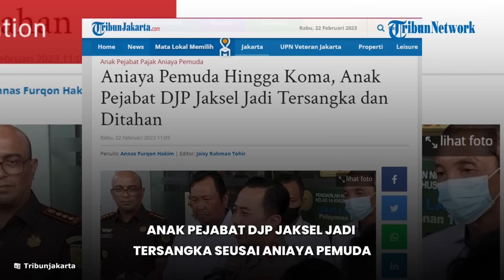Anak Pejabat Pajak Jakarta Selatan Aniaya Pemuda hingga Koma, Kini Tersangka dan Sudah Ditahan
TRIBUN-VIDEO.COM - Polres Metro Jakarta Selatan menangkap Mario Dandy Satriyo, penganiaya pemuda bernama David.

Mario menganiaya David di gang sebelah rumah temannya di kawasan Ulujami, Pesanggrahan, Jakarta Selatan, Senin (20/2/2023).

Kapolres Metro Jakarta Selatan Kombes Ade Ary Syam Indradi menjelaskan, pihaknya sudah menetapkan Mario atau Dandy sebagai tersangka dan menahannya.

Tersangka Mario adalah anak pejabat Kanwil Direktorat Jenderal Pajak (DJP) Jakarta Selatan.